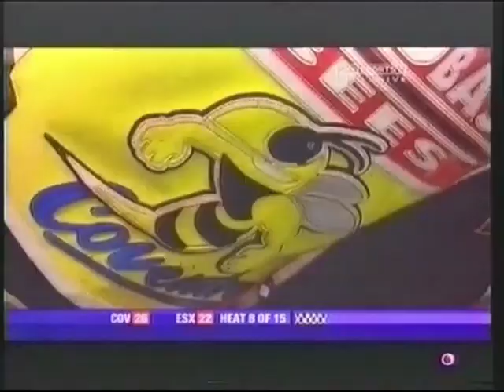Ein Bayer in England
viele meiner Filme sind schon über 40 Jahre alt und mehrmals umgestaltet und kopiert worden, dadurch ist auch die Tonqualität der von mir nach vertonten Filme nicht die beste, dazu kommen noch aus urheberrechtlichen Gründen stumme Abschnitte die den betroffenen Film natürlich sehr schaden. Obwohl ich damals immer angeblich GMA freie Musik verwende